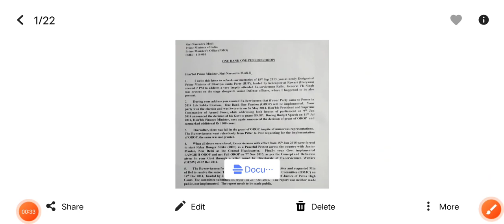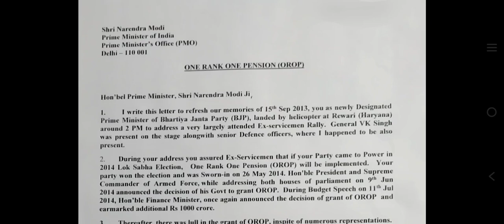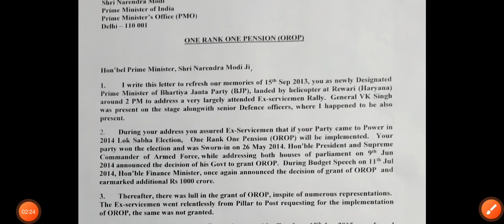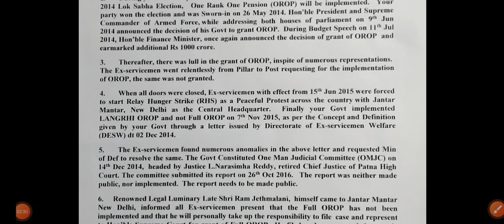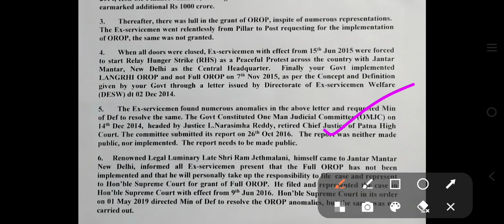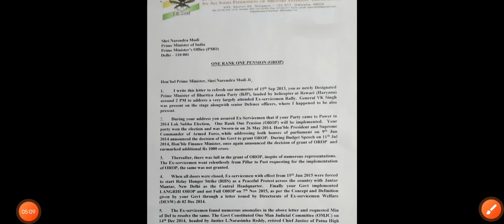pension revision is published now for all pensioners and family pensioners hike today update